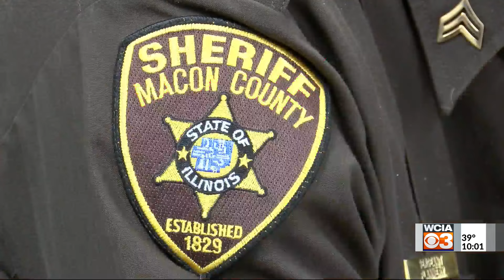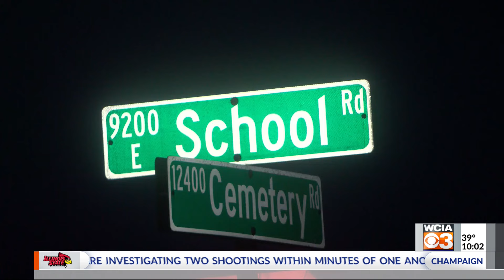Armed homeowners help Macon Co. deputies arrest two men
Two Macon County homeowners are being credited with helping law enforcement arrest a pair of men who tried to flee from officers in a stolen car.